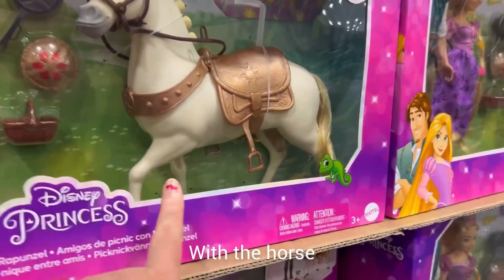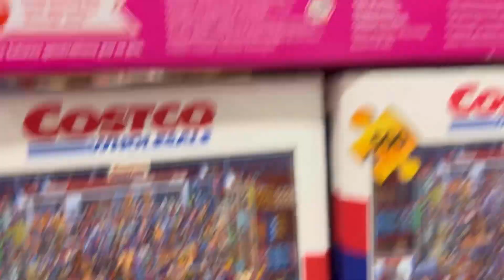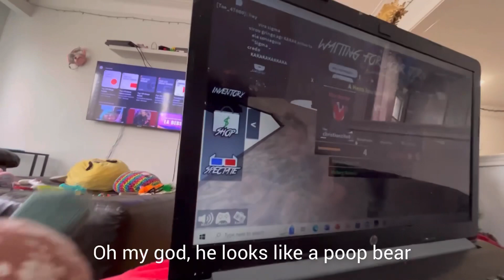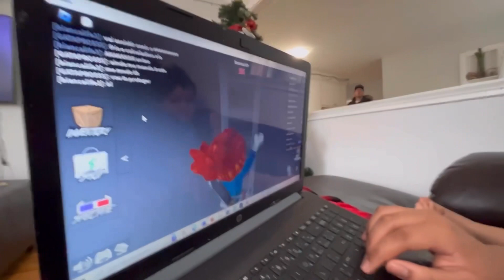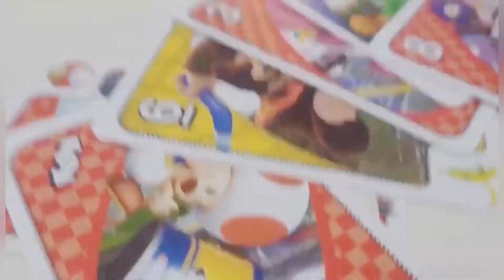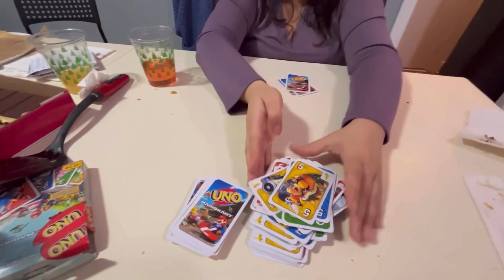How we spent New Years Eve 🥰 New Year Countdown 🎉🎉🎉 Montreal Quebec 💕 Elena and Nico Time ❤️